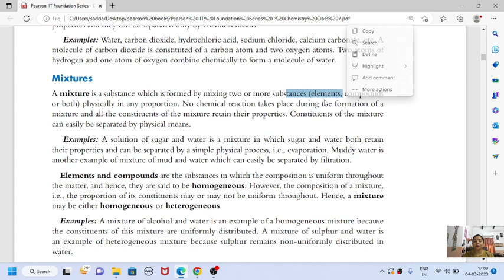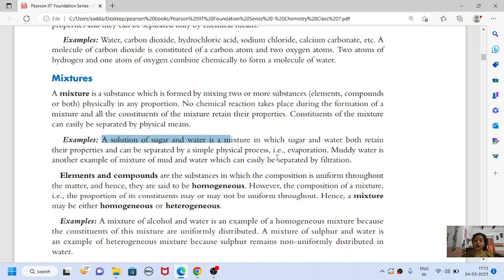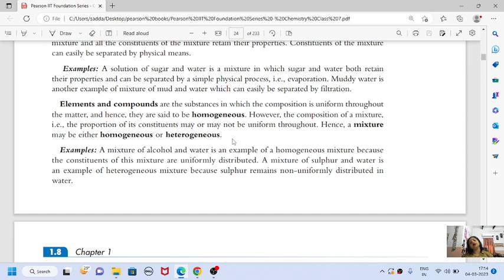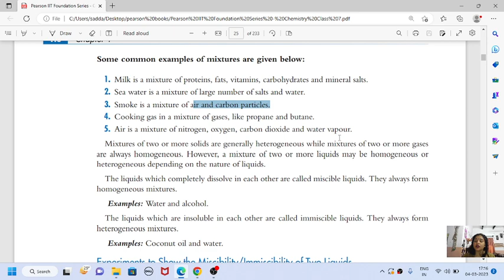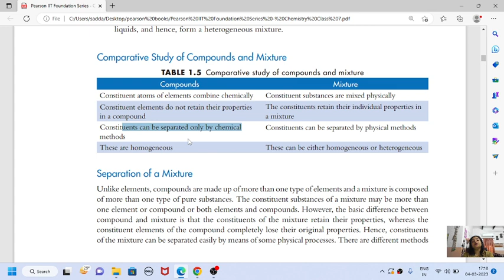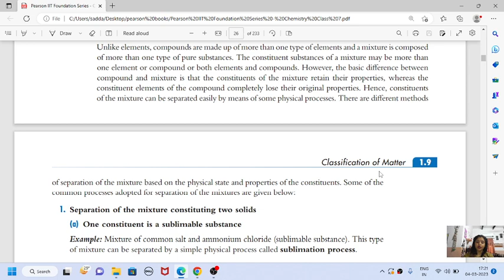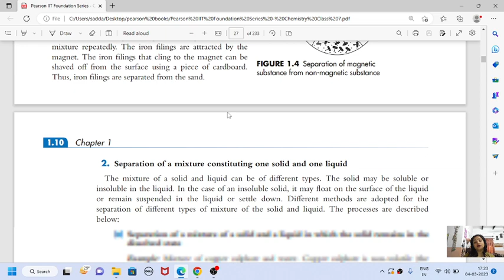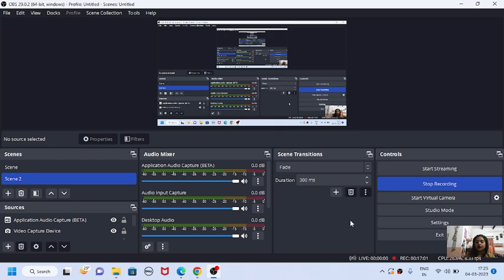mixtureandcompound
this vedio contain the explanation of types of mixture and difference between the compound and mixture